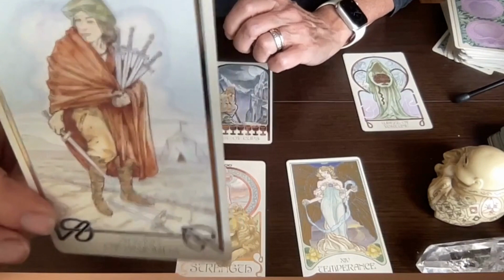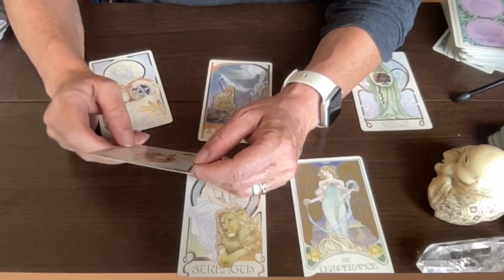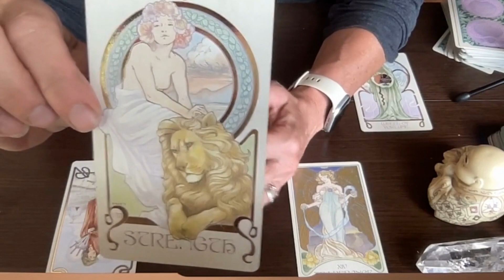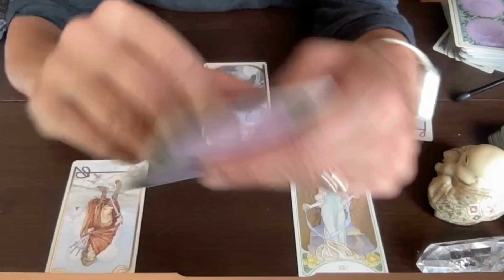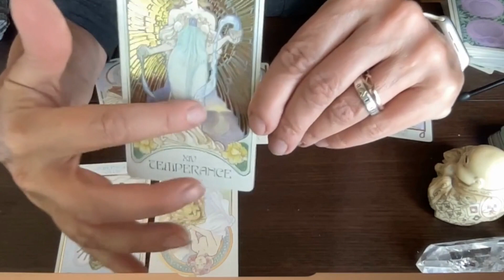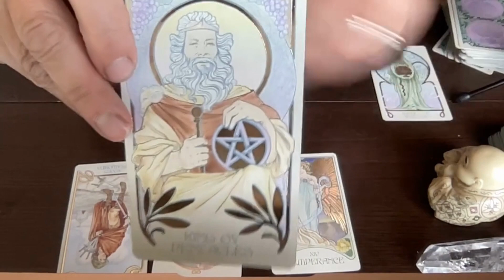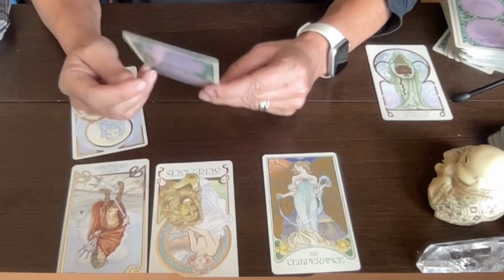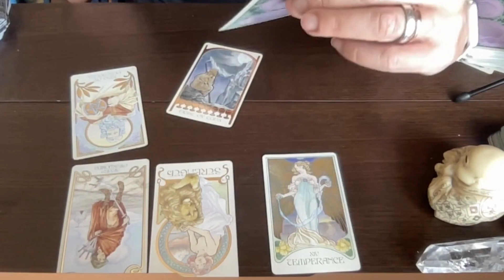capricorn #2023 BE STRONG AND LUCK IS YOURS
2023 ends with some courageous action to take Capricorn!!
Protect your assets and have good boundaries. Time will show you the way

My name is Diane and I use visions, tarot, astrology, energetic work, other divination techniques and plain old intuitive hits to guide me.  I am fascinated with the deep connection we have with our subconscious and the soul self.  I enter a state of meditation during which I may travel to other dimensions, lifetimes or the angelic realms to gain insight.  I do tip toe into politics and current world events for clarity at times too.

As a life coach, hypnotherapist, astrologer and intuitive I hope that by sharing my experiments here with you, you will find something of value to expand your life and your Divine connection.